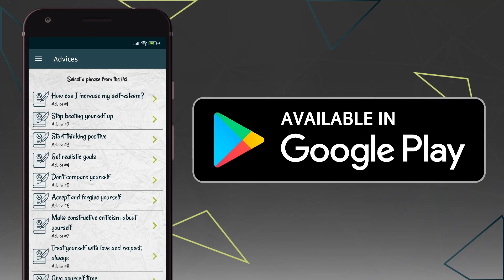life quotes and sayings